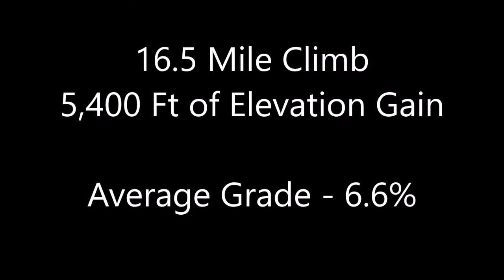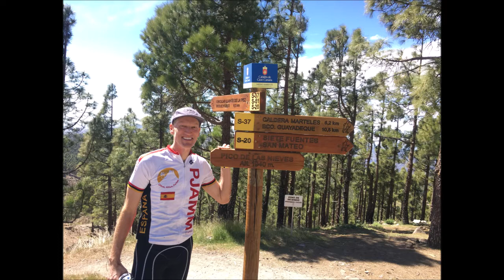Pico de las Nieves, Spain (from Telde)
This climb to Pico de las Nieves in Gran Canaria starts in the city of Telde. It's a stout climb that is 16+ miles in length with 5,400 feet in elevation gain. The grade never eases and has a few steep sections over a rough road that keeps your attention through the entirety of the climb to the highest peak on the island (Pico de las Nieves).